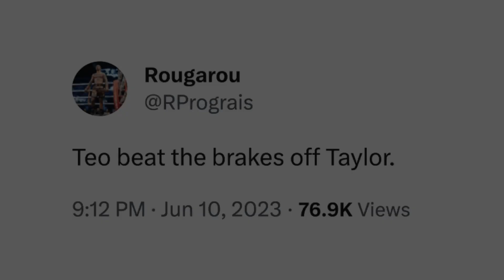REGIS PROGRAIS IMMEDIATE REACTION TO TEOFIMO LOPEZ DEFEATING JOSH TAYLOR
Former undisputed world champion Josh Taylor faced off with former unified world champion Teofimo Lopez on June 10 in New York. You don’t want to miss what went down in the event! Check it out!